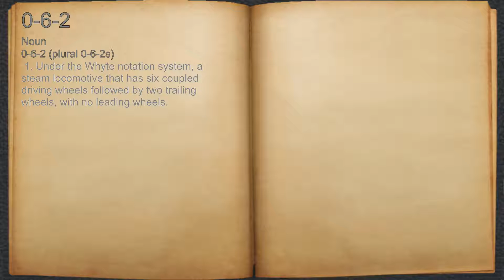What does 0-6-2 mean?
A spoken definition of 0-6-2.

Intro Sound:
Typewriter - Tamskp